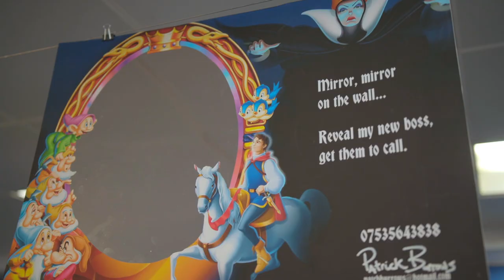Patrick Burrows | BA (Hons) Advertising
Meet Patrick Burrows, a graduating student from BA (Hons) Advertising at London College of Communication.